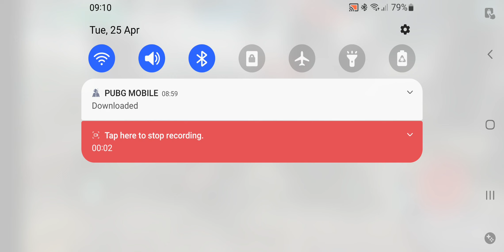let's play war robot game best game robotgamer robot pubgmobile pubg war robot 🤖